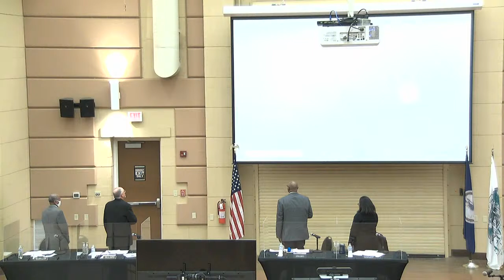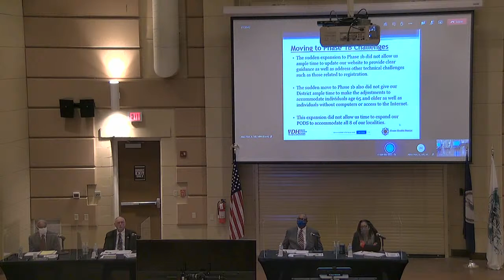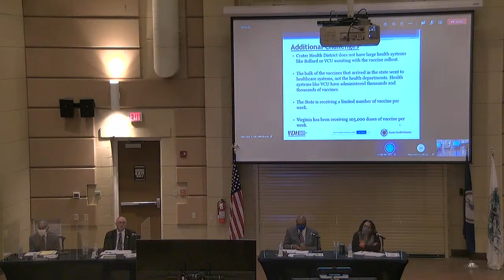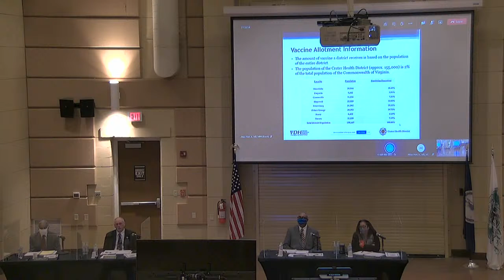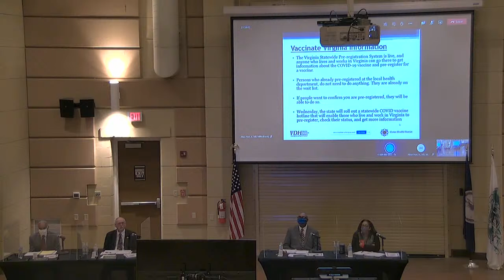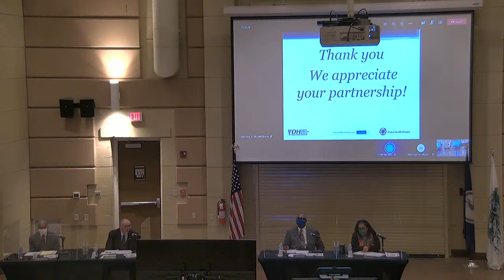County of Greensville - Board Meeting 2/16/2021 (New Cam)